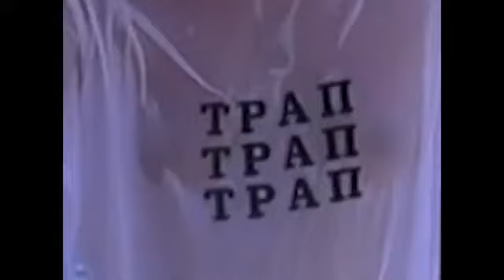Lil tapi god Kurvi Belo (official video)